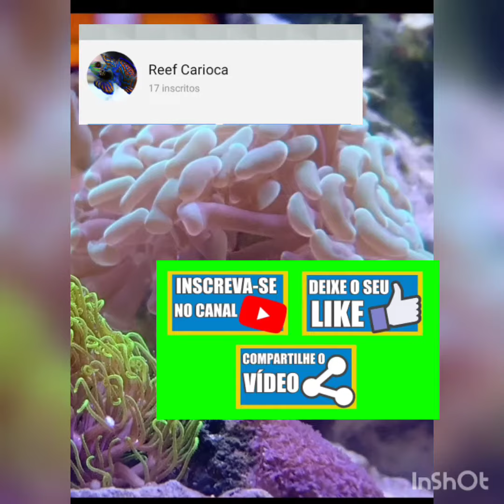meu peixinho solandre brincando com minha filha Lívia